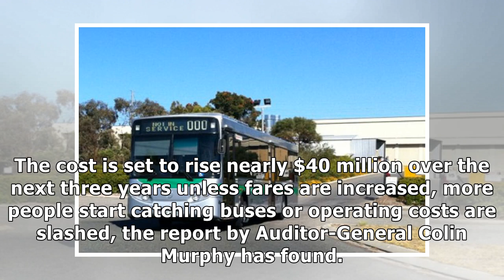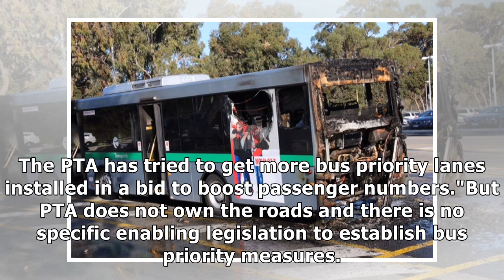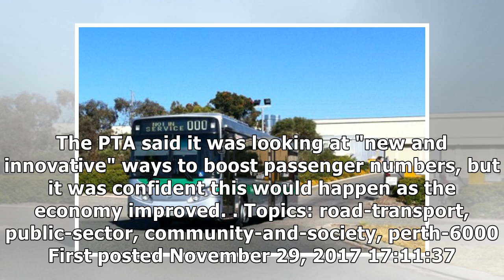Transperth buses have never been better, but we're turning away in droves